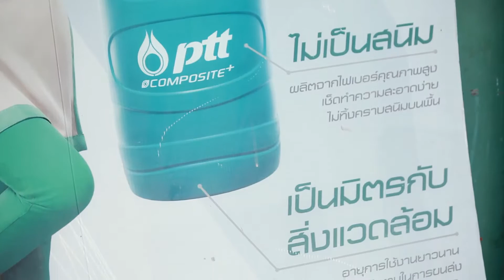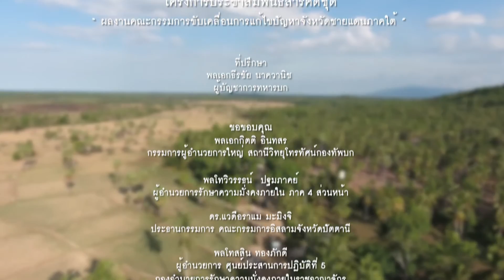ตอนที่ 11 ถังแก๊สคอมโพสิต ถังแก๊สแห่งความปลอดภัย - Draft4